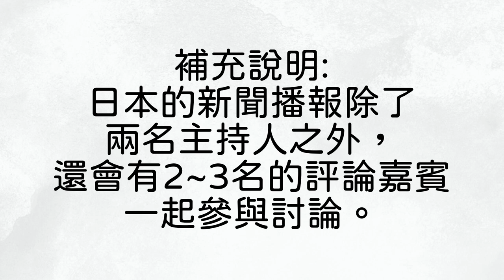減輕「在家工作壓力」的4個方法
Nana從去年3月一直在家工作，到現在大概有一年兩個月了。
分享在東京在家工作時，體悟出來的4個減輕在家工作壓力的方法。

0:00   1️⃣開頭
0:37   2️⃣減少觀看電視新聞
2:17   3️⃣增加「在家工作」舒適度
            └軟體 : Wifi穩定度
            └硬體 : 辦公椅子，螢幕，可調整高度桌子
            └生活跟工作的場域分清楚
5:07   4️⃣增加「在家工作」樂趣
6:32   5️⃣準備三餐秘訣

 Hello大家好，我是住在日本東京的Nana。台灣人在日本生活邁入第7年。
希望藉著Nana的東京生活日記議讓大家了解更多日本的有趣故事。

💡想要知道更多日本生活嗎？或是成為朋友心中的日本通嗎?
◆Nana台灣女子的東京生活日記◆